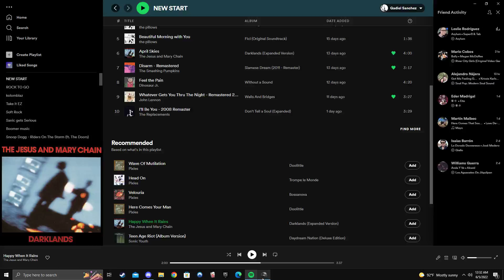PLAYERUNKNOWN'S BATTLEGROUNDS | 3 Kills with a C4